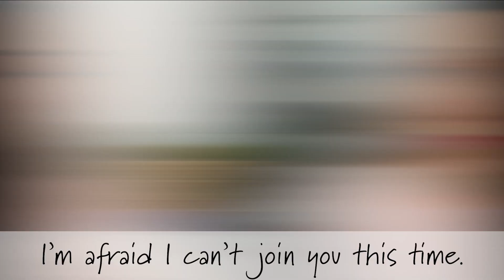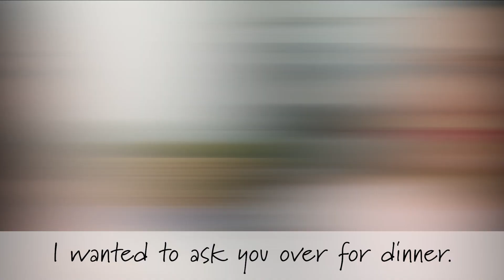COMMON ENGLISH PHRASES FOR SOCIALISING 👍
Today let's learn some common English phrases that are used in social situations! 😀

If you're trying to make new friends, trying to be friendly at a party, or just meeting new people - in English! - then you need to know these phrases!

You'll also learn:
→ Why in the UK it is rude to directly say NO
→ More about social culture in the UK (e.g. drinking alcohol  - and what to do if you don't)
→ Some ways to ask people on a date, or to spend time with you!
→ A little bit of slang 😉

✨ M Y  F A V E  R E S O U R C E S  ✨

◆ HELLOTALK: @englishwithcarla
◆ HELLOPAL: @englishwithcarla